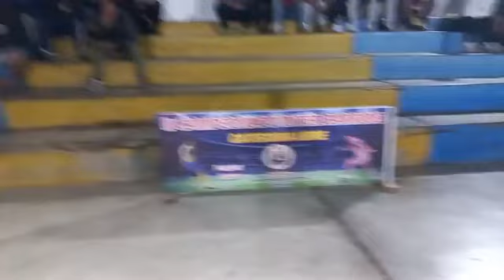Paiján| Apertura del 2do Campeonato Interbarrios 2024 en el Coliseo Municipal